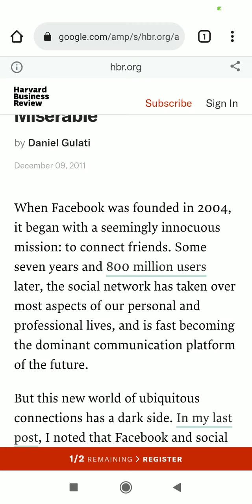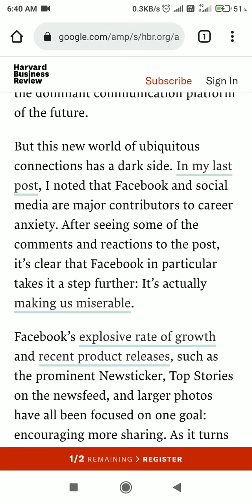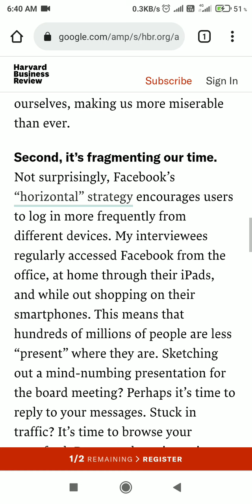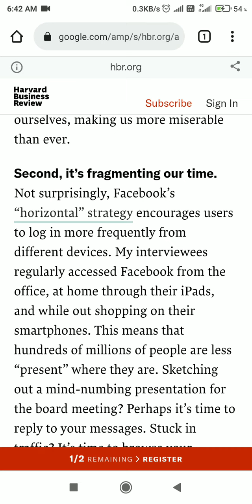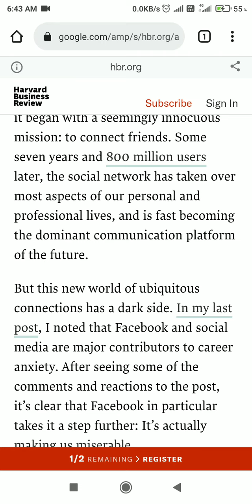February 2, 2022(1)